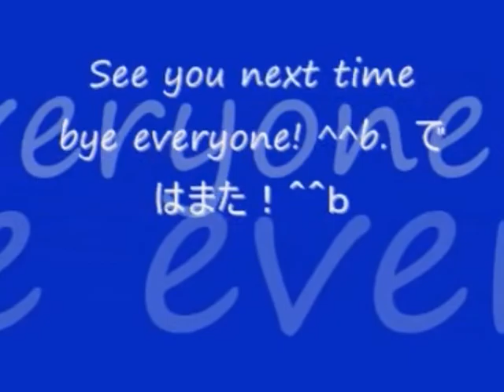No 5 Let's Play Thunder Strike. サンダーストライク。 MrCedar31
PS2 サンダーストライク オペレーション フェニックス 実況。
PS2 Thunder Strike Operation Phoenix.